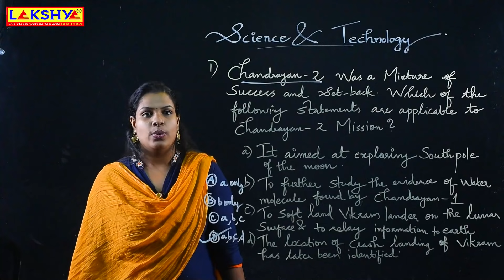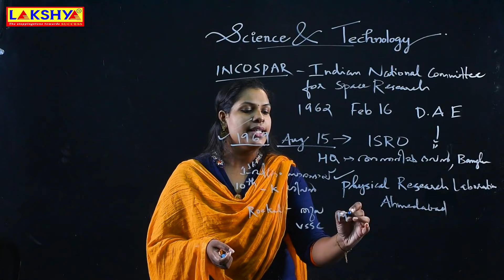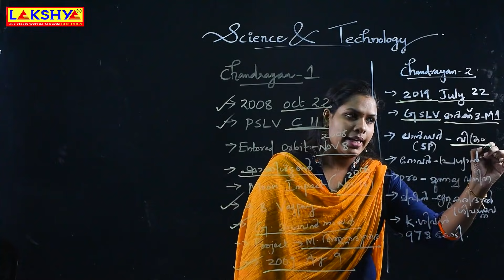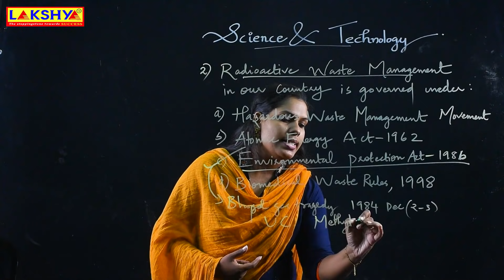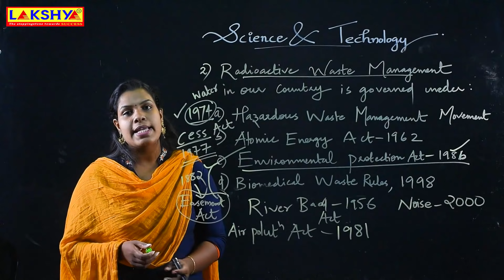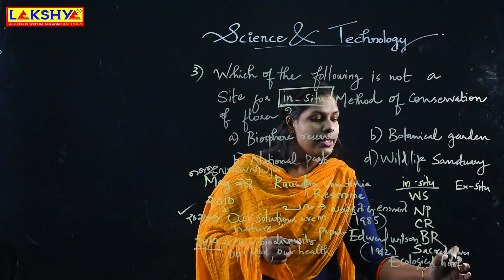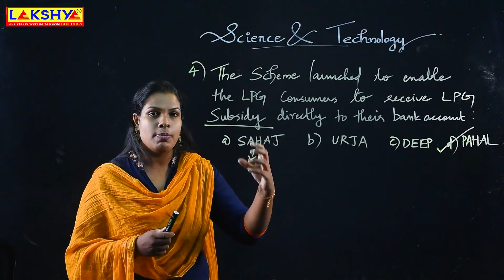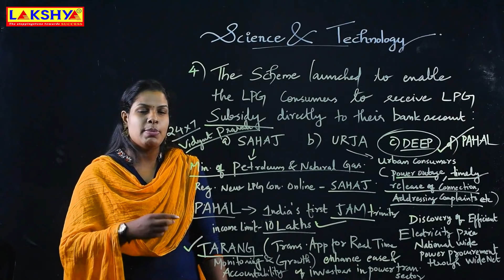Degree level prelims | final stretch - 1 |science and technology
10th mains  & degree  Level prelims  crash courses |
    Down Load Our App:
 "Team Lakshya Kerala"

*സിലബസ് പൂർണമായും cover ചെയ്ത് കൊണ്ടുള്ള പരിശീലനം

*  പത്താം തരം പ്രാഥമിക പരീക്ഷയ്ക്കു വേണ്ടിയുള്ള പരിശീലനമാണ് ഈ കോഴ്സിൽ ഉൾപ്പെടുത്തിയിരിക്കുന്നത്.

*  കൃത്യമായ  Study Plan അനുസരിച്ച്  ക്ലാസ്സുകൾ ക്രമീകരിച്ചിരിക്കുന്നു.

*  എല്ലാ ദിവസവും 100 മാർക്കിൻ്റെ മാതൃകാ പരീക്ഷകൾ.

*  സിലബസ്സിൻ്റെ അടിസ്ഥാനത്തിൽ ദിവസവും Topicwise പരീക്ഷകൾ.

*  മുൻകാല പരീക്ഷകളിലെ ചോദ്യങ്ങൾ
 (സിലബസ്സിൻ്റെ അടിസ്ഥാനത്തിൽ)  ഉൾപ്പെടുത്തിക്കൊണ്ടുള്ള
 പരീക്ഷകൾ.

 *  Study Plan അനുസരിച്ച്   പഠിച്ച വിഷയങ്ങളെ      പുന:പരിശോധിക്കാനായി

* Weekly  പരീക്ഷകൾ.